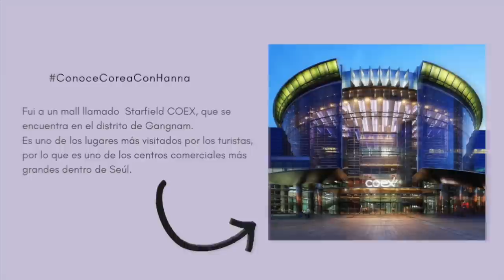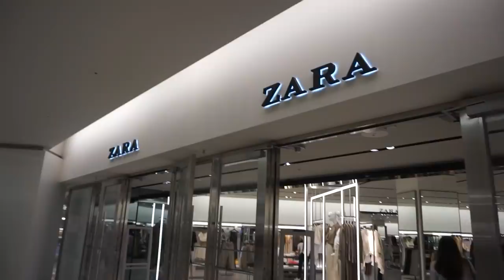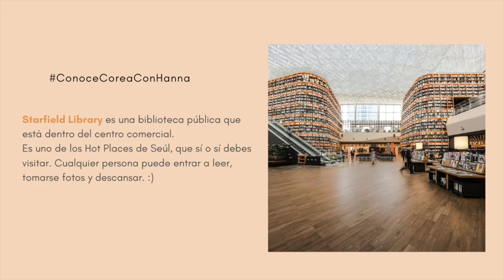Vlog en Corea l Mi rutina de ejercicio y shopping en Seúl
En este video les comparto un día en mi vida normal en Corea del Sur.
¿Me acompañas? :)